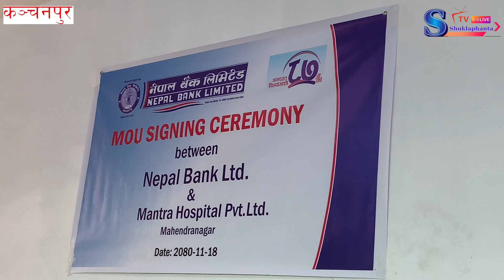मन्त्र अस्पताल र नेपाल बैक बिच भयो यस्तो सम्झौता, ग्राहक खुशि